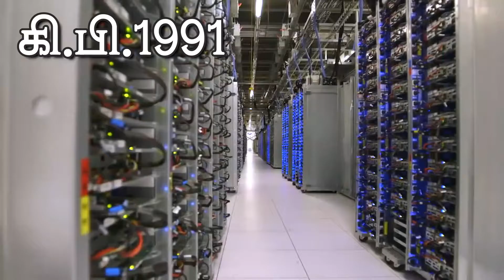வரலாற்றில் இன்று | ஆகஸ்ட் 25 | Today In History | August 25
Important historical events happened on august 25 like deixi earthquake, Linux, Hyperion tree, voyager 1 and Harvey hurricane are mentioned here.